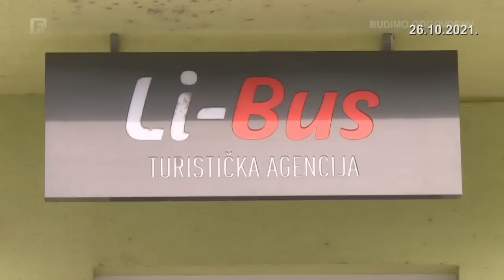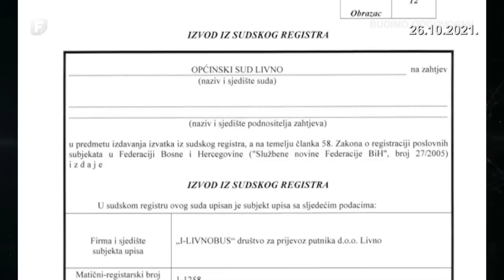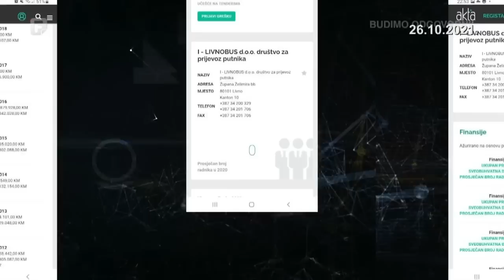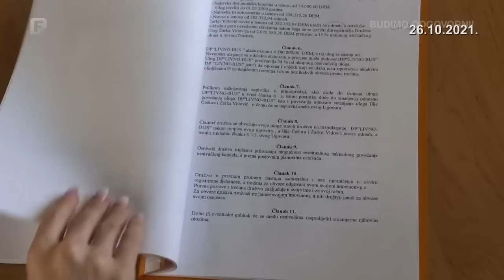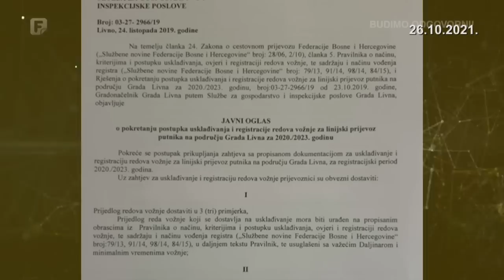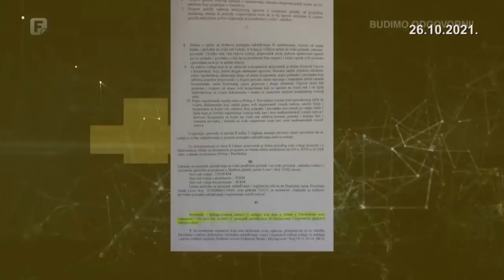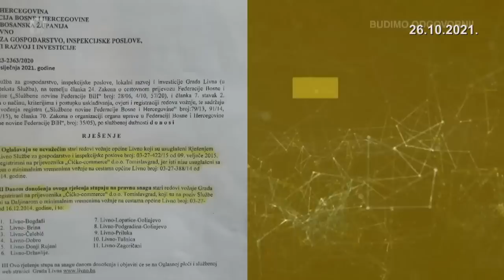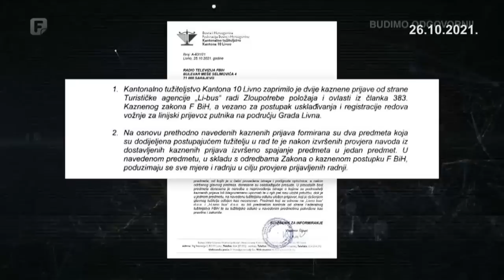Livno BUS: Fenomen u Livnu. Kako firma koja ne postoji ostvaruje milionski profit?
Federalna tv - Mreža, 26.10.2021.